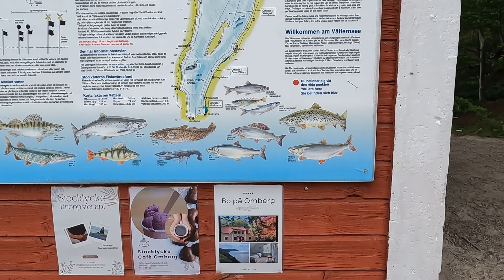Schweden Tag1 3 Neu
So ich hab mich mal dran gesetzt die ersten Teile von Schweden nochmal zu überarbeiten da ich vorallem bei den ersten zwei Videos noch einiges ändern wollte. Enjoy :)
SC:@claudon7754